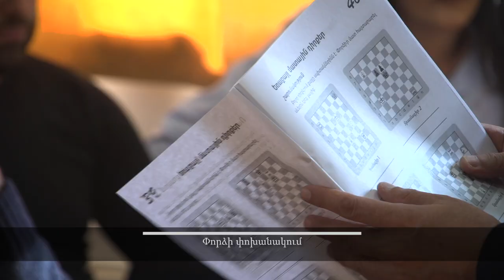Chess Teachers Training Courses